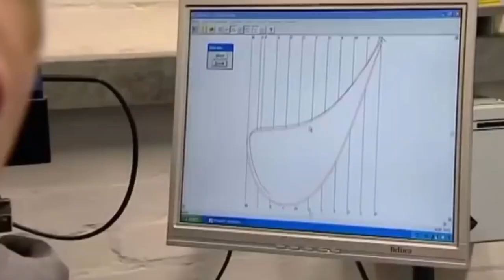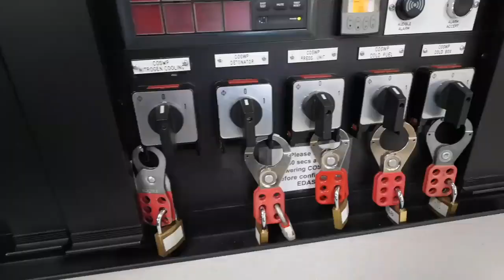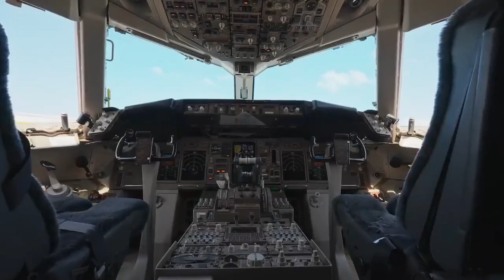The new Rolls Royce engine Shocked The Aviation industry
Welcome by The Tech!

Boost your well-being with the pure power of Eqology fish oil — perfect for your healthy lifestyle. Discover it for yourself!